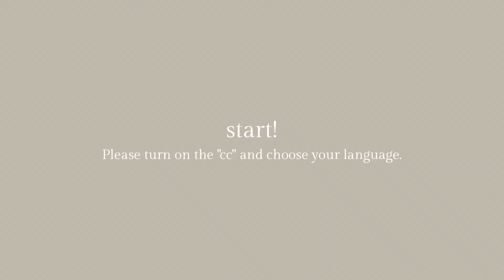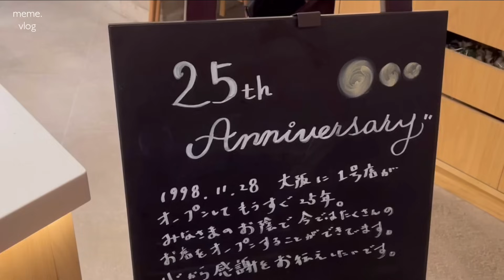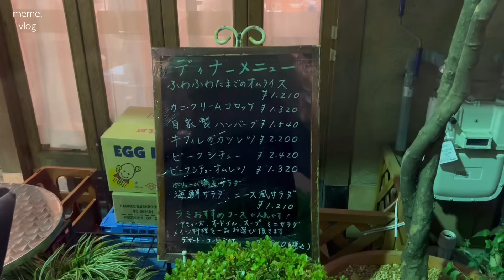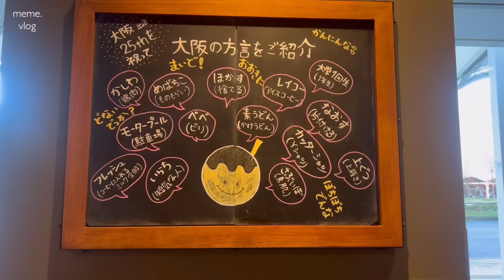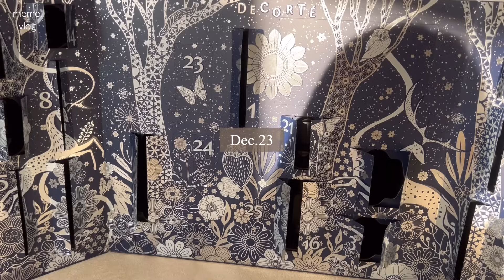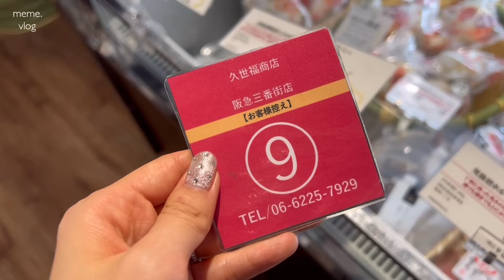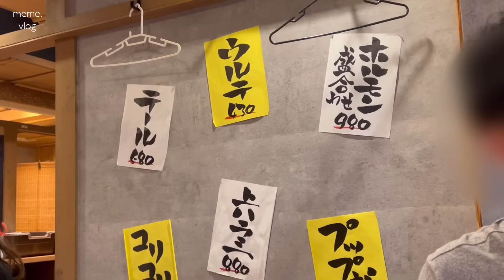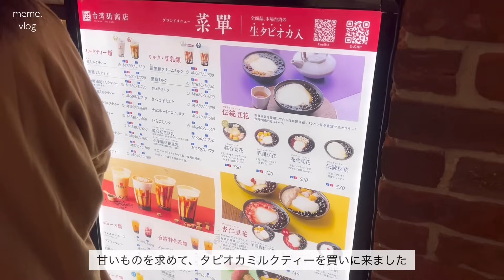〔vlog〕社会人の1週間vlog🍂｜今年のご褒美購入💸｜コスメデコルテアドベントカレンダー｜無印良品,ユニクロ購入品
どんなクリスマスをお過ごしですか？🌟

欲しいな〜と思っていたコスメデコルテの
アドベントカレンダーの抽選に当たったので
皆さんにも中身を共有したくて一気に開封しました🥹✨
みなさんは何かクリスマスコフレ買いましたか？

それでは、素敵なクリスマスをお過ごしください❤️

〔ootd〕
day.1
tops：LE DAY

day.2
tops：rope picnic
pants：dholic

day.3
shirt：dholic
knit：Margaret Howell
coat：unbranded

day.4
turtleneck：UNIQLO
knit：Polo Lalph Rouren
coat：unbranded

day.5(動画内表記はday.6になってました🙇🏻‍♀️)
shirt：dholic
knit：Polo Lalph Rouren